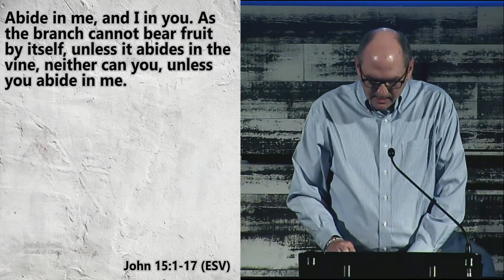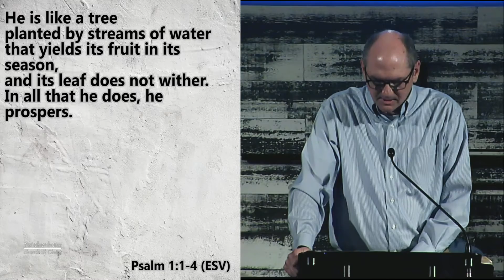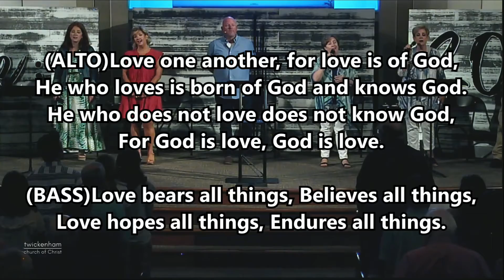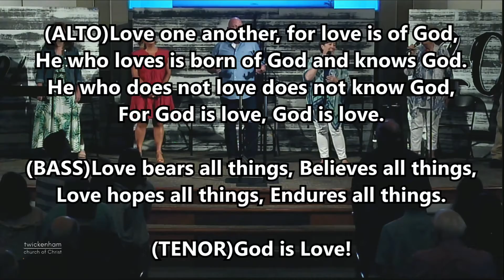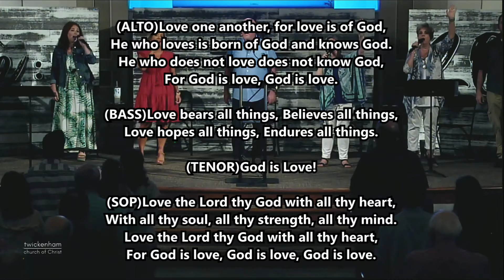Twickenham Church -- Sunday Service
Message: Sunday Service
Speaker: Jody Vickery
Series: Rethnk P3
Date: June 6, 2021

Follow Jody Vickery on Twitter